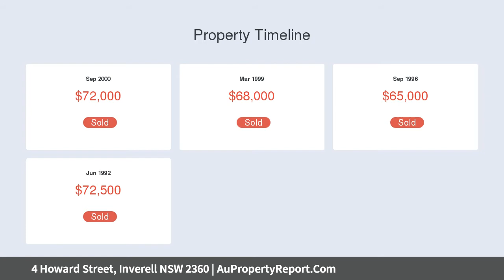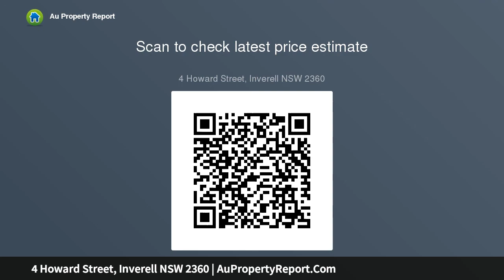4 Howard Street, Inverell NSW 2360 | AuPropertyReport.Com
4 Howard Street, Inverell NSW 2360
Property Type: house
Bedrooms: 4
Bathrooms: 4
Car Space: 2
Partly Renovated!